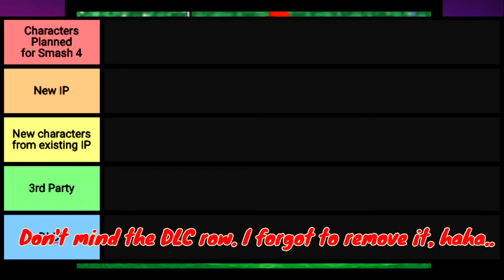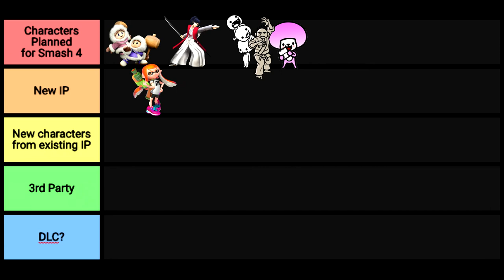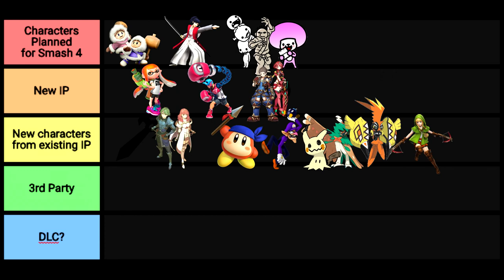Let's Predict Super Smash Bros. 5!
I'm back, and it's that time again!

I will also be streaming Nintendo's E3 on Tuesday at 11:30 AM EST, so come out have fun with us!